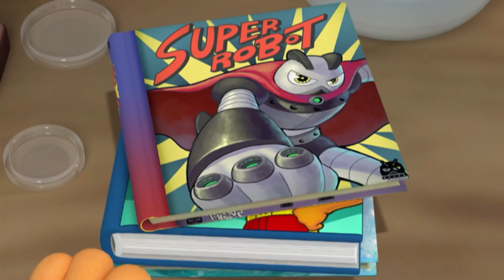Pororo La Mejor Animación | #1 El avión de juguete | Pororo S3 EP 5 | Pororo en Español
¡Conoce la mejor animación de Pororo en una serie!
Crong quiere jugar con el nuevo avión de juguete de Pororo, pero él no quiere compartir su juguete nuevo.
Crong quiere jugar con el avión cueste lo que cueste, así que él y Pororo se pelean por el juguete y Crong se escapa con él.
¿Aprenderá Pororo a compartir el nuevo juguete con sus amigos?